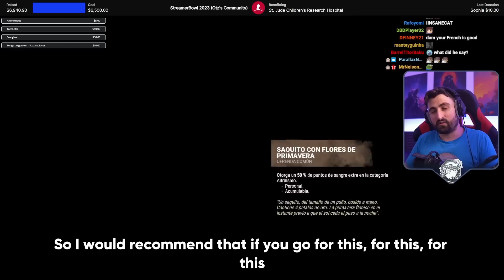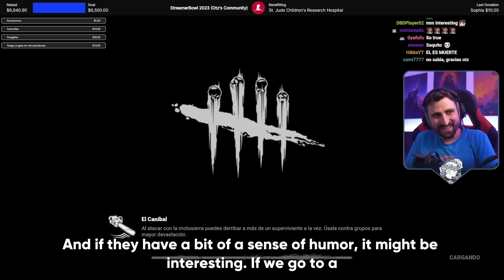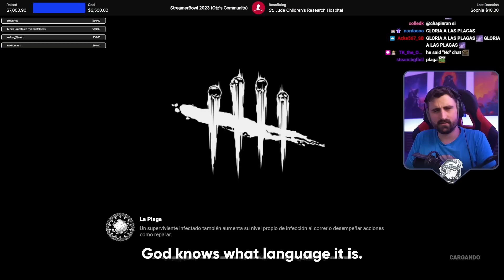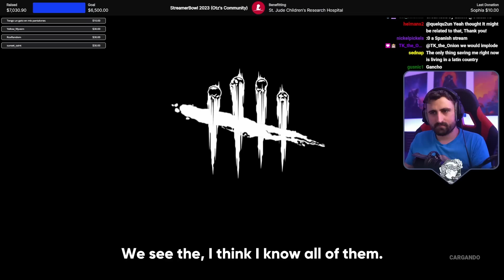Otz speaking Spanish for 2 games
This was done as an incentive for charity donations towards St Jude Children's Research Hospital. On that weekend, the community raised over 60k dollars in a collective effort during SgtFidget's Streamerbowl.

Big thanks to @SirPoggy for helping me make the subtitles a bit prettier.